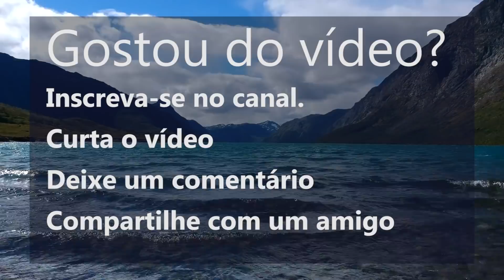PURIFICAÇÃO | FAÇA ESSA MEDITAÇÃO DE MANHÃ E TENHA UM DIA MAIS POSITIVO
Bom dia, faça essa meditação guiada da manhã de purificação ao acordar e tenha um dia mais positivo e mais feliz.

Bom dia,

A meditação guiada de hoje vai te ajudar a começar o seu dia com mais positividade e motivação para aproveitar tudo que o universo tem para te oferecer.